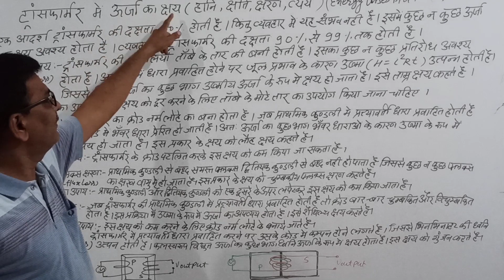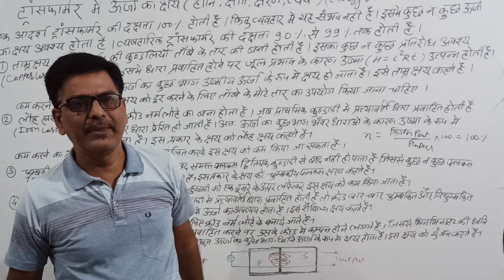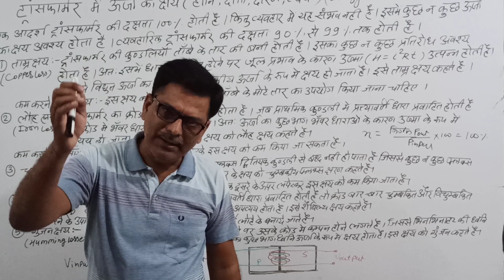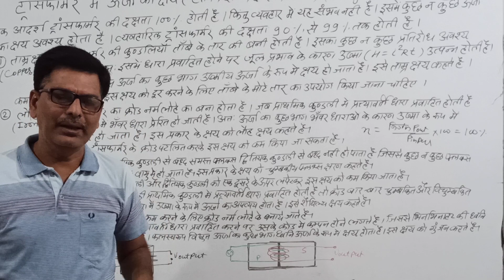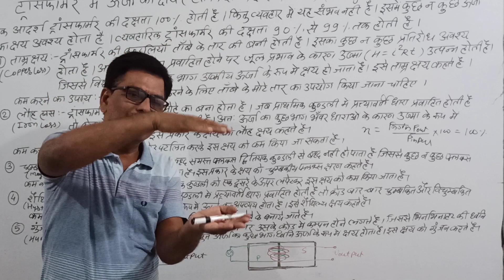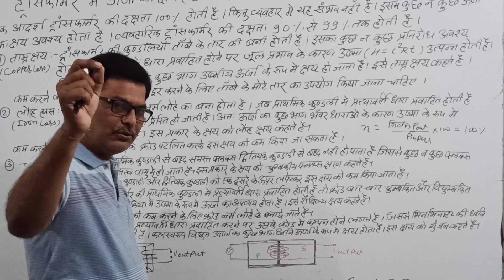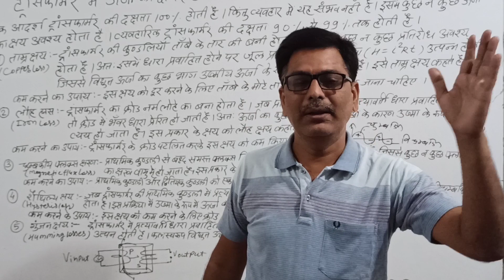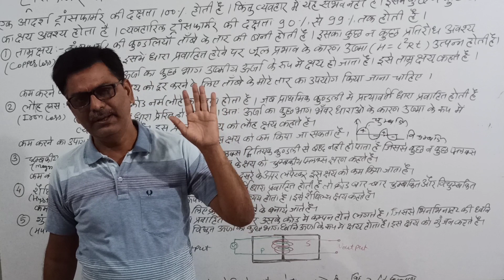CLASS 12th ALTERNATING CURRENT15 ENERGY LOSS IN TRANSFORMERट्रांसफार्मर में ऊर्जा की हानियां